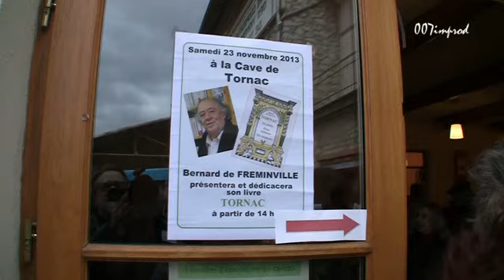20131123 vin nouveau cave de Tornac